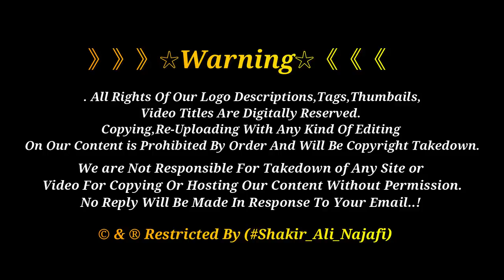Chehlum Imam Hussain Ki Visa Policy Kia Hai | Visa Policy 2020 | Arbain 2020 | Najaf Ashraf Iraq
Arbain Ki Visa Policy Kia Hai | Visa Policy 2020 | Chehlum Imam Hussain | Najaf Ashraf Iraq

》》》》》》☆Warning☆《《《《《《